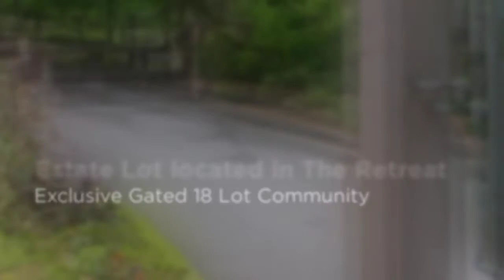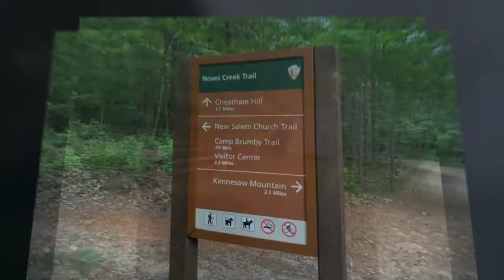Lot 338 The Retreat, Marietta, Georgia 30064 {Jaydee Smith}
Estate lot located in The Retreat, an exclusive gated 18 lot community tucked away in the City Limits of Marietta and bordering Kennesaw Mountain National Park. Wooded and private neighborhood with exquisite custom built homes by Bonner & Buchannan.